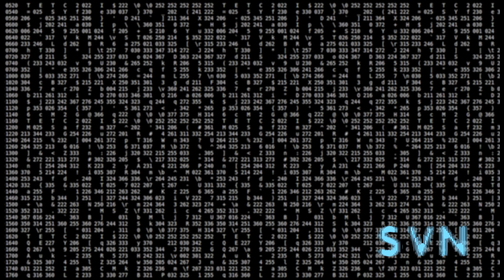Phigure - Malnourished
Artist: Phigure
Title: Malnourished
Album: None
Label: None
Year: 2011

*Support your favorite artists, don't rip from youtube!*